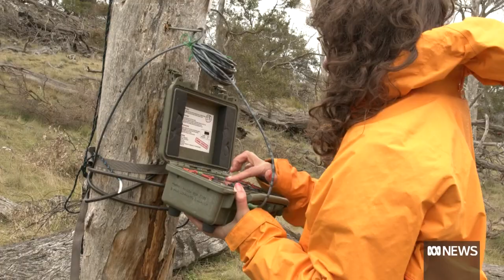University project uses the voices of ABC presenters to control feral deer | ABC News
Tasmania's feral deer population has been growing by more than 10 per cent every year.

Now a university researcher has come up with a quirky way of controlling them.